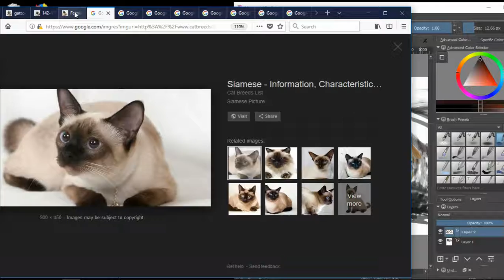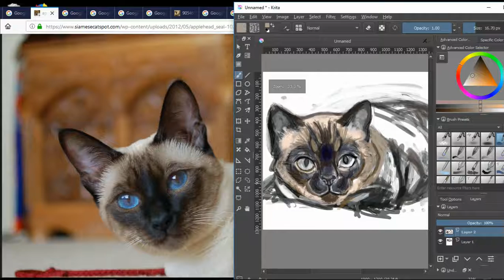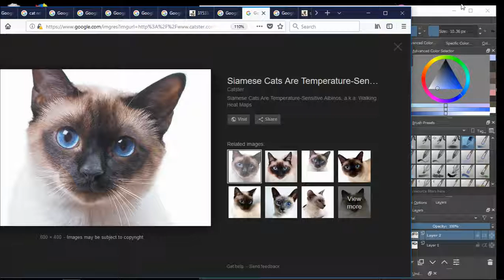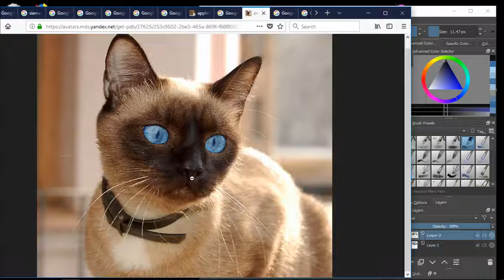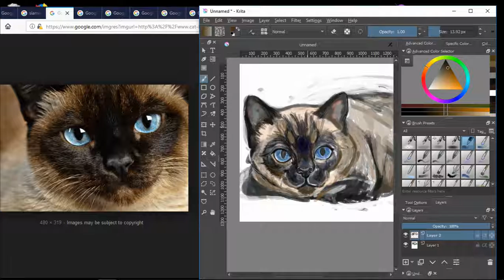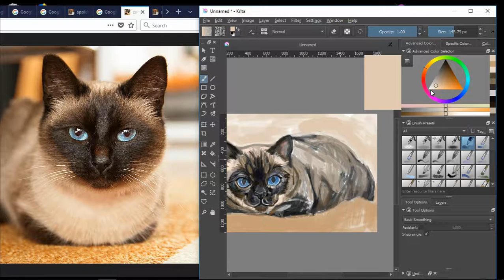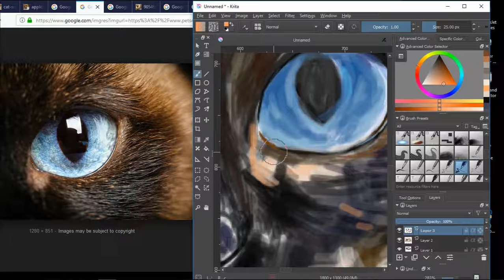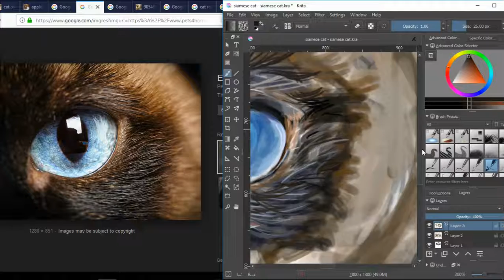Painting Siamese Cat (Krita)_ Part 2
Hi! this is me using Krita to paint a Siamese Cat!

It took me around 4 hours and 42 minutes.